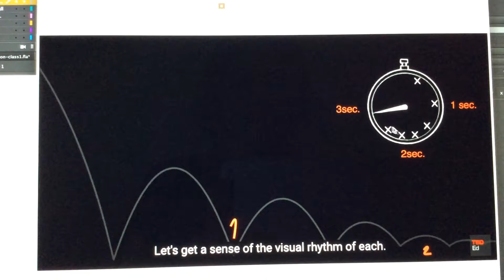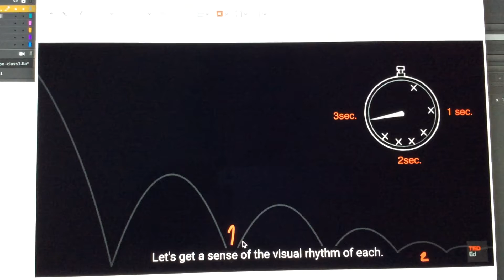Animate CC: bouncing ball02-Aj.Joe